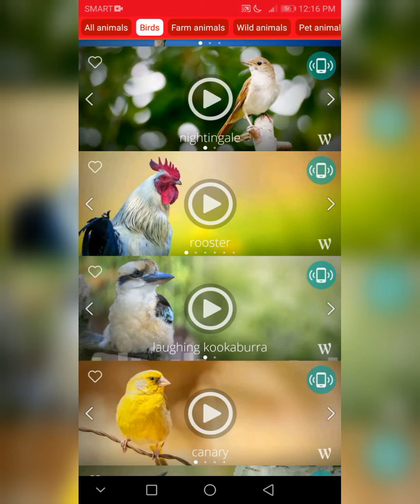Bird Sound | Diff. bird Sound | Mobile App for Kids